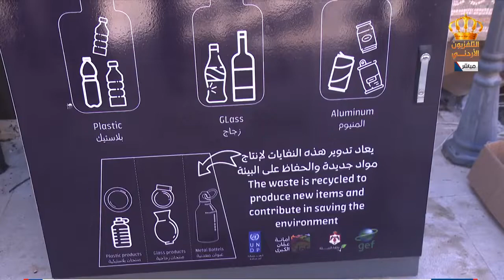يوم جديد مبادرة همة ولمة مادبا